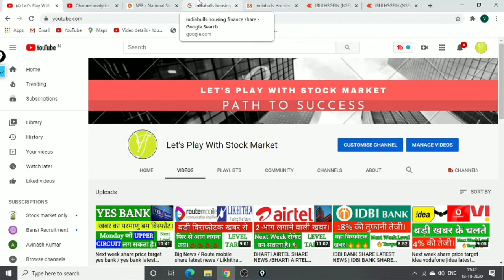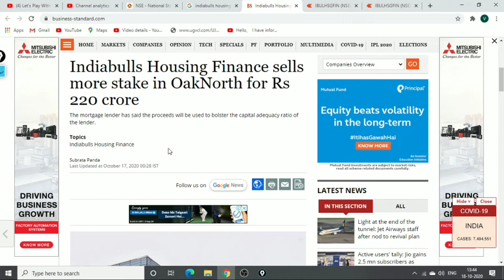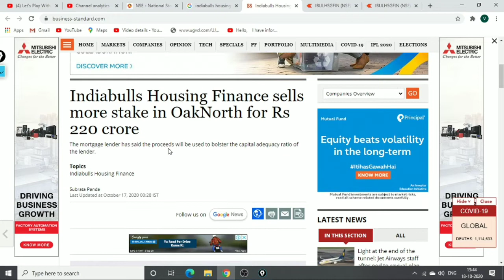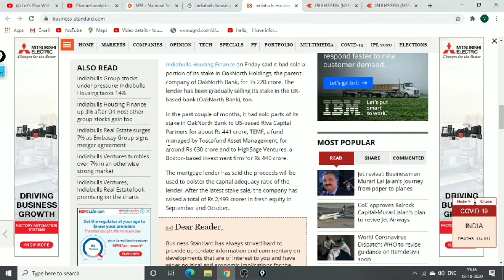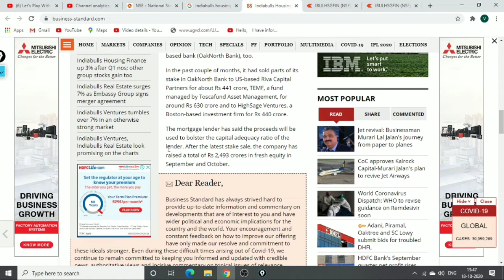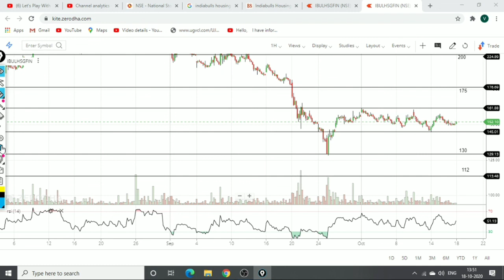indiabulls hsg share news| Next Indiabulls Housing share target |Indiabulls share target price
Hello,

I have informed you about indiabulls housing latest news and  intraday possible next level and  target with chart analysis.

Indiabulls intraday what to do
Indiabulls to nifty50 comparison
Indiabulls dividends
Indiabulls share price targets
Indiabulls analysis

Indiabulls Share Price, Indiabulls Stock Price, Indiabulls Ltd. Stock/Share prices,

Indiabulls forecast target analysis (Buy Sell recommendations) Indiabulls share price targets today Closing Price Charts analysis

Indiabulls short, mid, long term forecast and share price targets Indiabulls share price target 2020 | Indiabulls news | Nifty50 Indiabulls stock analysis | Indiabulls Stock buy sell

Indiabulls Forecast & Share price [target] (2020) | Forecast share price (forecast) & targets | Indiabulls Forecast share price target NSE stock

Indiabulls share price | Indiabulls stocks | Indiabulls share price bse
Indiabulls bse | Indiabulls share market | Indiabulls share price live
Indiabulls share price today live | Indiabulls share price in 2020
bse Indiabulls stocks | stock market Indiabulls

Indiabulls news, Indiabulls Stock Price, Indiabulls Ltd ...
Indiabulls Share Price, Indiabulls share news, Indiabulls Ltd. Stock/Share prices, Indiabulls Ltd. Live BSE/NSE, F&O Quote of Indiabulls Ltd. with Historic price data

Indiabulls Share News | Indiabulls Stock Price, Indiabulls Ltd | Indiabulls Stock Price
Indiabulls Ltd | Indiabulls Analysis | Stock/Share prices | Indiabulls Ltd.
Live BSE/NSE | F&O Quote of Indiabulls Ltd | Indiabulls Historic price data